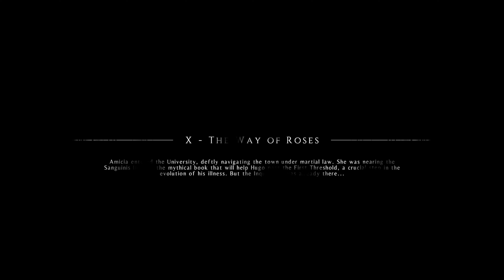A Plague Tale Innocence 4K Tamil Walkthrough | தமிழ் Gameplay The Way of Roses 10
Achievements |  Collectibles
05:19 Daisy
12:38 Study of a Skinned Person
16:54 Theriaque
23:10 Reading Stone
26:11 Alchemist Carts

❄A Plague Tale: Innocence is an action-adventure stealth game
🔨Developer by Asobo Studio
🔨Publisher by  Focus Home Interactive